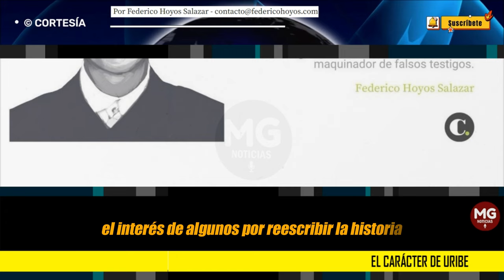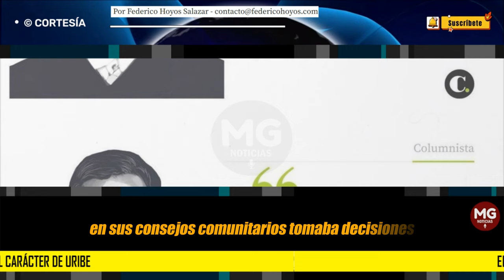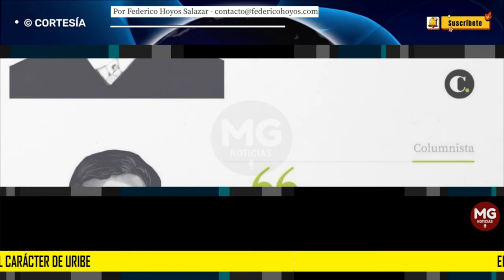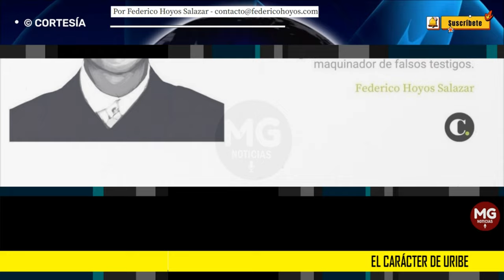EL CARÁCTER DE URIBE 🔴 Por Federico Hoyos Salazar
Resulta que el líder cuestionado por ser frontal en exceso, pasional y decisivo en el combate de los ilegales, ahora es retratado como un maquinador de falsos testigos.